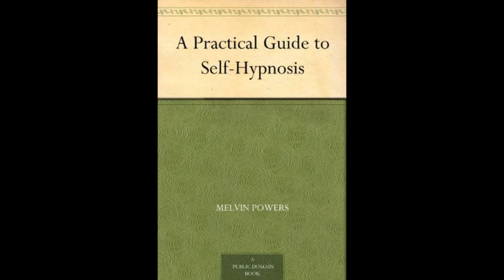[Audio Book & Script] A Practical Guide to Self-Hypnosis by Melvin Powers Chapter 4 (cc)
Chapter 4 of A Practical Guide to Self-Hypnosis by Melvin Powers, first published in 1961
(Turn on CC for English script.)